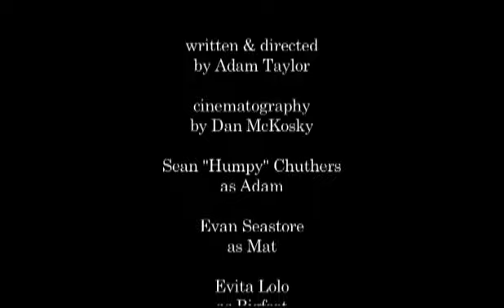Dream Boys - Episode 42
Episode XLII - The Dream Boys in "Sheep No More"

Number 42 in the 44 episode story of best friends/enemies Adam and Mat and their ongoing struggle to keep their lives afloat amidst Mat's poorly-timed, yet inadvertent, bouts of sleepiness.